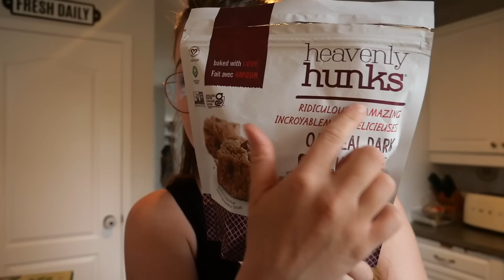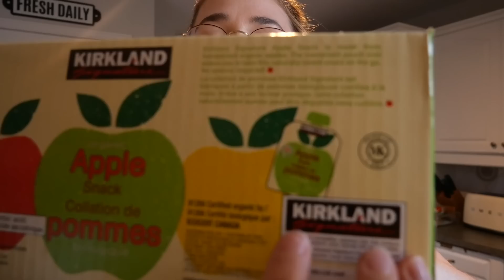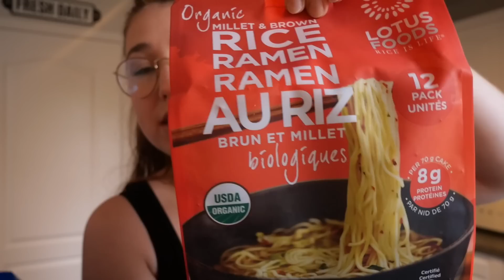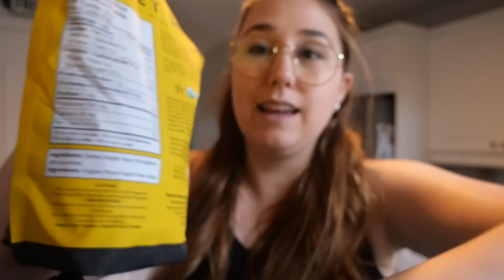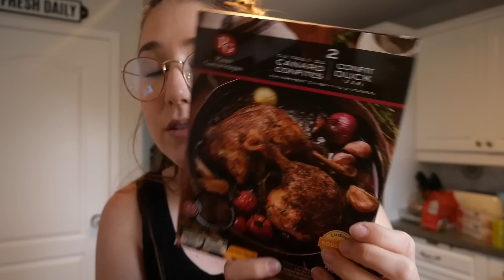Costco haul + suivi de santé | Vlog du 7 juin 2023